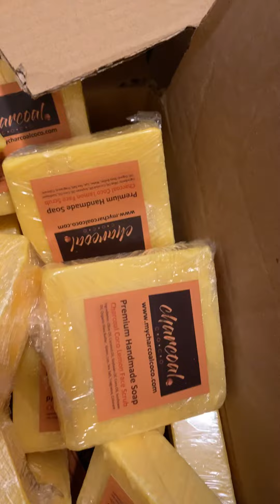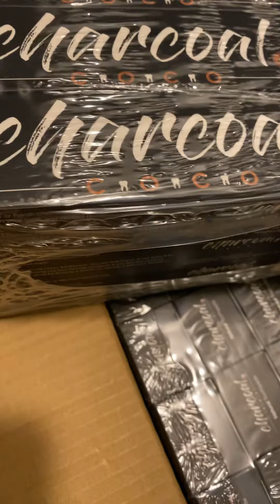3 Savon pou $10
Mycharcoalcoco.com